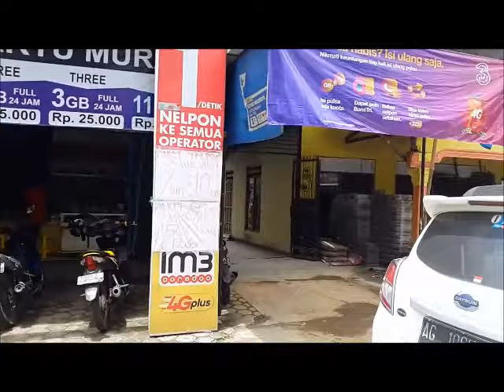BSC CELL GROSIR PULSA DATA MURAH DUNIA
Bsc cell multimedia di komandani seorang lurah pamor sabar yang bernama samsul anwar asli arema. sekarang bermukim di srengat blitar jawa timur. Dedikasinya di dunia pulsa data sudah tidak diragukan lagi. Dunia perkounteran di blitar beliau yang menguasai dan tentunya semua orang blitar bahkan se jawa timur mengenalnya.